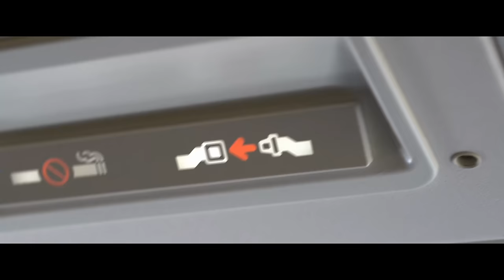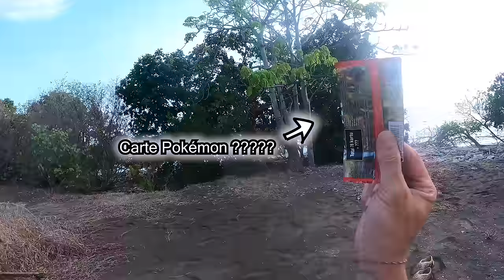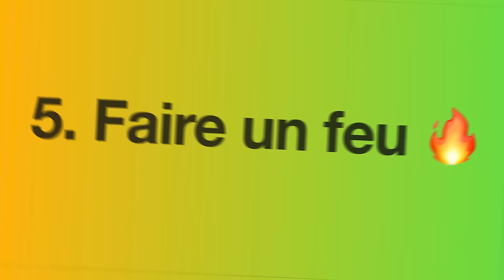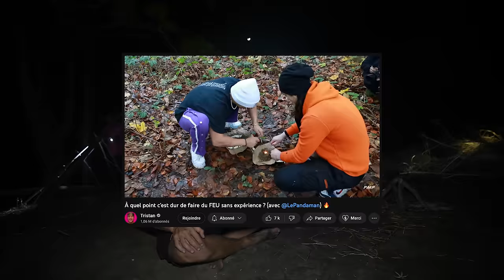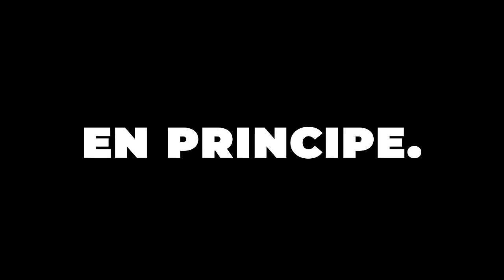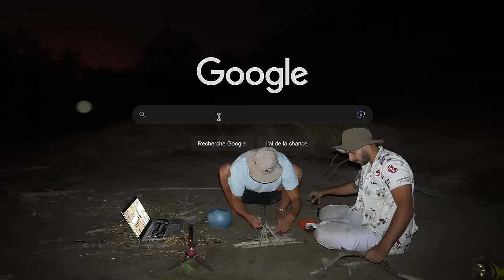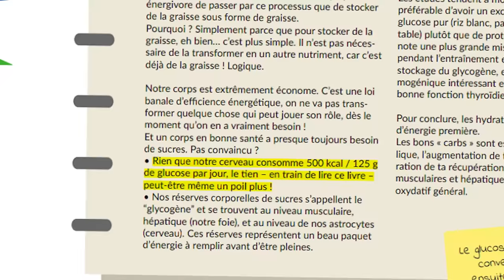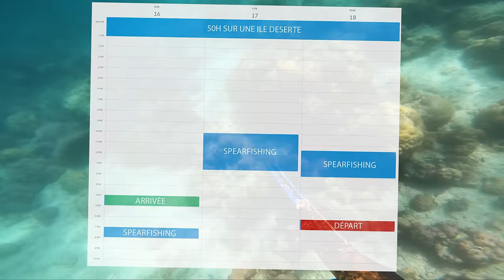Survivre 50 Heures sur une Île Déserte Sans Expérience de SURVIE 🏝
2️⃣ Ma Boutique AMAZON où tu trouveras TOUT ce que j'utilise dans les vidéos et IRL

Survivre sur une île déserte pendant 50 heures sans nourriture ni expérience de survie, c’est possible ? C’est ce qu’on va voir dans cette vidéo ! 😬

C’est direction une île perdue en Indonésie que nos héros Buddy et Dylou se dirigent. Un est doué pour faire des jeûnes le matin et l’autre a beaucoup de réserves 🤨

Créer une cabane, pêcher des poissons, cuire des crabes, faire du feu. Ce sont des choses qu’on a faites que sur les Stranded Deep. Mais là, va falloir le faire en vrai. Sinon, y a de quoi bien fracasser nos corps.

La survie, c’est quelque chose qui nous fait toujours rêver... plus ou moins.

La preuve, on a déjà tous rêvé un jour de nos vies d’être loin du monde et de subvenir à nous-mêmes. Et on s’est tous déjà posés devant Koh Lanta, Man Vs Wild ou même en regardant le film Seul au monde avec Tom Hanks, en se disant « et si c’était moi, comment je me serais débrouillé ? »

Et avec mon gros Dylou, on a cette même envie alors on s'est dit pourquoi pas ..? 🫣

Pourquoi pas franchir ce pas de l’interdit et du danger ?
Pourquoi pas vivre loin du monde matériel et retourner à l’essentiel ?

De nombreuses vidéos ont déjà été faites à ce sujet et celle que vous avez en tête actuellement, c’est… InoxTag. Oui, je sais, je suis mentaliste à mes heures perdues, appelez-moi Tristan Olicard 🤭

La vidéo d'Inoxtag était sa vidéo de l’année en faisant 1 semaine sur une île déserte ! Bravo encore à lui pour ça 💚
On s’est promis de faire une vidéo 10 jours seuls sur une île déserte à 100 000 pouces bleus. DONC, qu’est-ce que tu attends ? !! JE sais que t’aimes me voir souffrir 🤯

Donc on reste mentalité PMP et on va d'abord commencer par 50 heures.

Pas le temps de gaspiller ma salive, je dois aller pêcher sinon Dylou va encore râler parce qu'il a pas ses 5 repas par jour.

Est-ce que c’est dur ? Est-ce que Dylou va me manger ? Est-ce que t’as commenté cette vidéo ?

J’en sais rien, c’est ce qu’on va voir ensemble dans cette vidéo !

3…….2…….1…… 🏝️